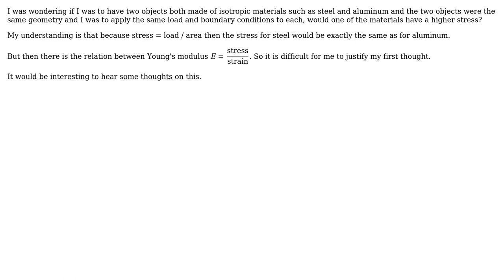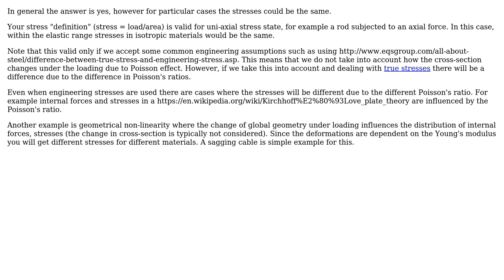Engineering: Isotropic materials and levels of stress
With thanks & praise to God, and with thanks to the many people who have made this project possible! | Content (except music & images) licensed under CC BY-SA | Music | Images & others | With thanks to user rozsasarpi user grfrazee user ANT1 and the Stack Exchange Network Trademarks are property of their respective owners. You are responsible for your own actions.